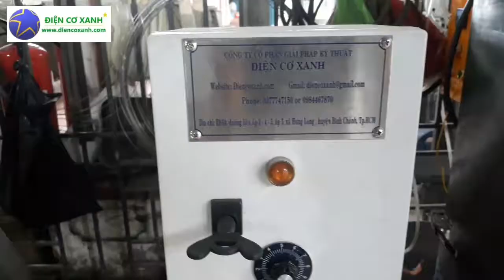Tập thể Điện Cơ Xanh